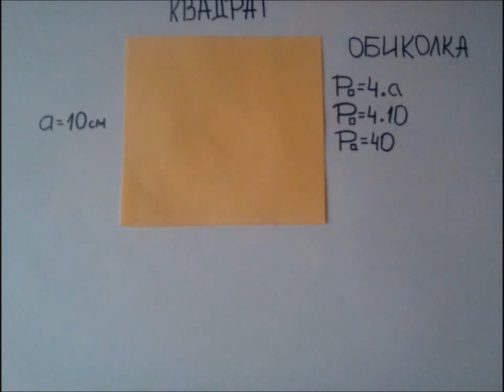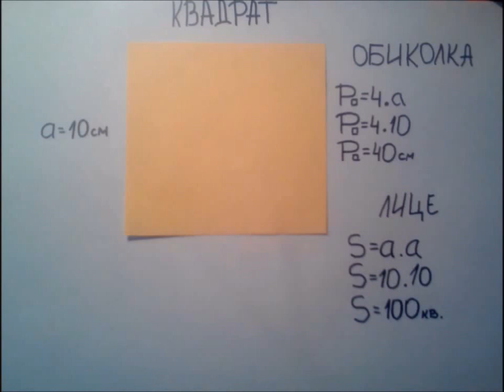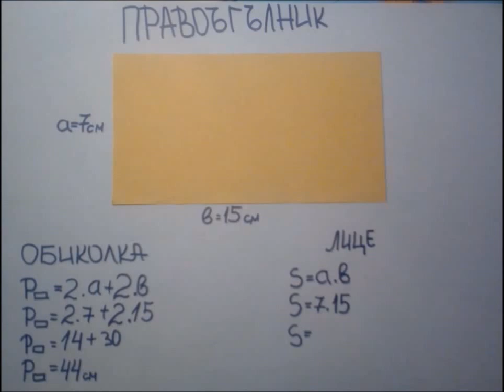РАЯ Student video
РАЯ  Student video (Bulgaria)

Music Destructoid   MK2